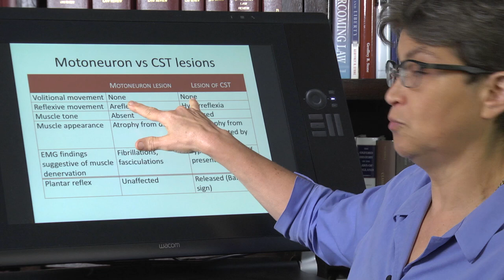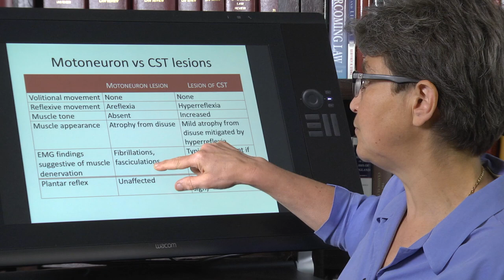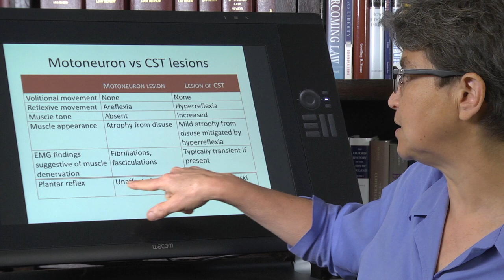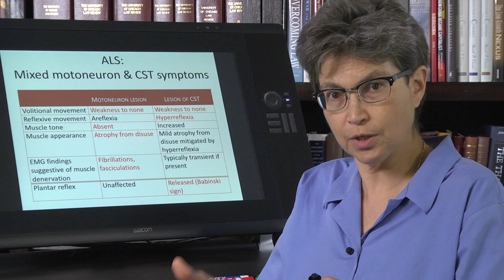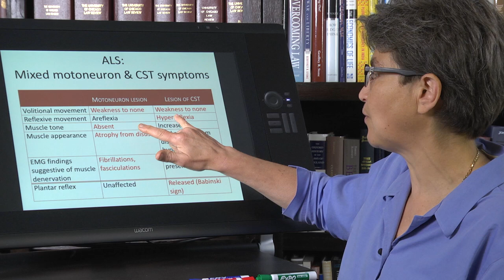18.7 Motoneuron vs CST Lesions